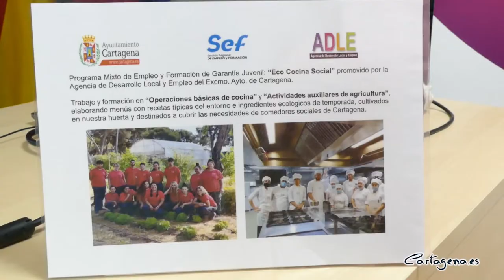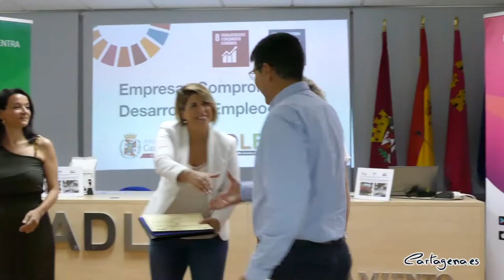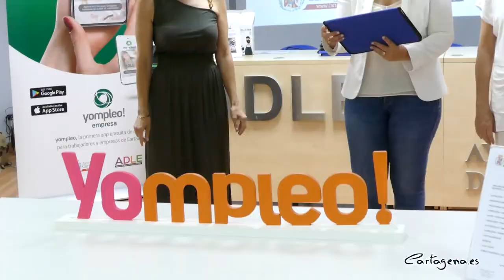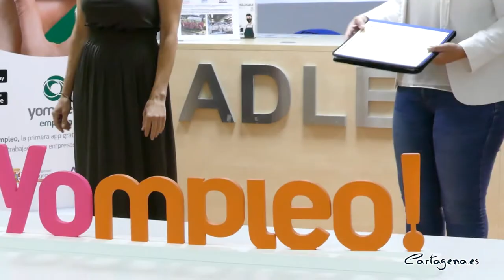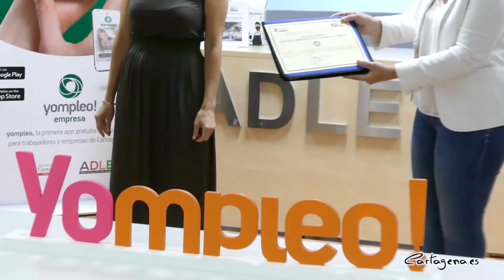Más de la mitad de los alumnos de la Agencia de Empleo del Ayuntamiento que realizan prácticas...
Más de la mitad de los alumnos de la Agencia de Empleo de Cartagena ha realizado este año prácticas en empresas durante su formación laboral gracias a la colaboración de empresarios cartageneros. El 53% de esos participantes ha encontrado empleo antes de seis meses, según ha destacado la alcaldesa, Noelia Arroyo, en un acto de agradecimiento a los establecimientos locales que colaboran con el Ayuntamiento en sus programas de formación laboral. Durante el encuentro, al que ha asistido la concejal de Educación, Irene Ruiz, alumnos formados en restauración por la Agencia han servido un desayuno en un espacio decorado por los alumnos de oficios.

La Agencia Local de Desarrollo Local y Empleo se ha centrado este año en la preparación laboral de personas que, por edad o formación, tienen más dificultades de encontrar empleo. Han sido 489 alumnos, el 40% de ellos mujeres, que han participado en 30 proyectos de inserción laboral que van desde la preformación hasta programas mixtos de empleo.

“Trabajamos para acompañar a nuestros alumnos en todas las fases de la búsqueda de empleo. Desde el diseño de currículum hasta las prácticas y, también hacemos un seguimiento después de su contratación para comprobar que el empleo que consiguen sea estable. En este trabajo son imprescindibles las empresas de Cartagena. Ellas nos ayudan a formar trabajadores y nosotros les agradecemos todas las facilidades que nos dan y junto a ellos tratamos de dar la mejor formación a los empleados que necesitan”, ha dicho Arroyo.

La alcaldesa ha destacado que en las acciones de formación la colaboración público privada es imprescindible en la recuperación económica de Cartagena. “Nuestra obligación es tratar de dar a los desempleados de Cartagena la formación que les permitirá encontrar trabajo en las empresas de Cartagena que necesitan trabajadores para seguir creciendo. La Formación Profesional, la Formación Dual son grandes herramientas de formación para los jóvenes, pero hay otros demandantes de empleo que por edad o formación necesitan una ayuda extra y esas son las personas a las que queremos ayudar a encontrar un empleo con la ayuda de nuestros empresarios”, ha añadido.

MÁS DE 2.000 EMPRESAS

La alcaldesa ha entregado el “Certificado de Empresa Comprometida” a responsables de 16 empresas colaboradoras que trabajan con la Agencia de Empleo en los programas de formación. Arroyo ha agradecido su participación en los objetivos municipales y ha recordado que el Ayuntamiento de Cartagena ha sido la primera institución de España que ha creado una aplicación para poner en contacto a empresas con demandantes de empleo.

Esta aplicación, denominada Yompleo, ha superado las 2.000 empresas adherida, concretamente, son ya 2.125, y, según Arroyo, se convierten en colaboradoras con el Ayuntamiento desde el momento en que se suman a esta aplicación en la que hay cerca de 4.000 personas que buscan trabajo o mejorar su empleo.